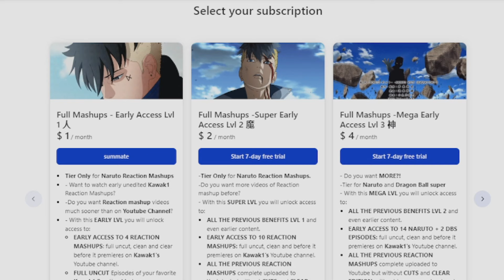OMG! Okarun Transformation!!🤯 DanDaDan Episode 2 MEGA Reaction Mashup ダンダダン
✔ EARLY, UNCUT, UNEDITED REACTIONS TO MY DAN DA DAN EPISODES 1 & 2 + OPENING /ENDING Are up!